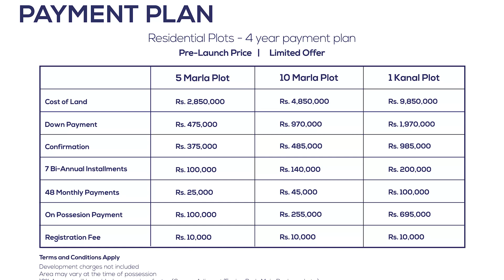Mid City Now In Islamabad | Residential Plot Near International Airport | Payment Plan & Location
𝗧𝗶𝘁𝗮𝗻𝗶𝘂𝗺 𝗔𝗴𝗲𝗻𝗰𝘆 𝗣𝘃𝘁. 𝗟𝘁𝗱. 𝗣𝗿𝗲𝘀𝗲𝗻𝘁𝘀: Mid City Islamabad, an exciting real estate development, is capturing the attention of property enthusiasts across Pakistan, particularly in Islamabad. Located 0 Kilometre Islamabad International Airport, this society is just a stone’s throw away from all the important landmarks of Islamabad and Rawalpindi.

Mid City Islamabad is not just captivating due to its prime location; it also excels in providing residents with an exceptional experience. The society smartly integrates the latest cutting-edge AI technology with innovative town planning.

⫸ 𝗙𝗲𝗮𝘁𝘂𝗿𝗲𝘀 𝗮𝗻𝗱 𝗛𝗶𝗴𝗵𝗹𝗶𝗴𝗵𝘁𝘀:
✔ Gated Community
✔ Smart Security System
✔ Green Belts and landscapes
✔ Fitness/Sports facilities
✔ Entertainment Facilities
✔ Play Grounds
✔ Many More

⫸ 𝗪𝗲 𝗔𝗹𝘀𝗼 𝗗𝗲𝗮𝗹 𝗜𝗻:

☛ 𝚁𝚞𝚍𝚎𝚗 𝙴𝚗𝚌𝚕𝚊𝚟𝚎
☛ 𝙱𝚊𝚑𝚛𝚒𝚊 𝙴𝚗𝚌𝚕𝚊𝚟𝚎
☛ 𝙱𝚊𝚑𝚛𝚒𝚊 𝙴𝙼𝙲

» Titanium Agency Pvt. Ltd.
» Mid City Islamabad
» Mid City Islamabad Plots
» Mid City Islamabad Development
» Mid City Islamabad Payment Plan
» Mid City Islamabad Prices
» Mid City Islamabad Features
» Plots For Sale In Mid City Islamabad
» Lake City Islamabad
» Mid City Islamabad LDA
» Mid City Islamabad Map
» Mid City Islamabad Booking Details
» Islamabad Ring Road
» MidCity Housing Islamabad
» Mid City Islamabad Real Estate
» Mid City Islamabad 2022
» Mid City Islamabad Property
» Mid City Islamabad Contact
» Mid City Islamabad Number
» Mid City Islamabad Location
» Mid City Islamabad Housing Society
» Property In Islamabad
» Mid City Housing Society
» 5 Marla Plots In Islamabad
» Mid City Islamabad New Deal
» Plots On Installment
» Ring Road Islamabad
» Real Estate
» Islamabad
» Pakistan